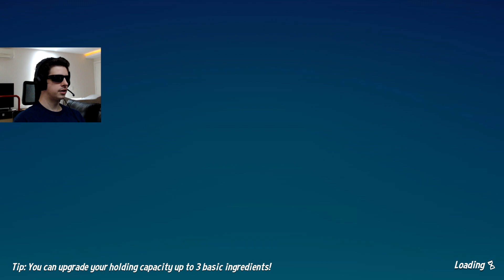BURGER BROS campaign walkthrough [2/X]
After all this time, burger bros was nowhere to be found on my channel. Time to fix that!

I highly recommend this game, specially if you're an Overcooked fan. Here's a link to it @SteamStore